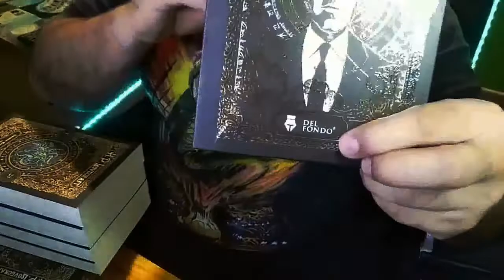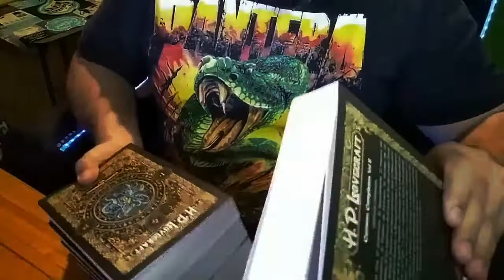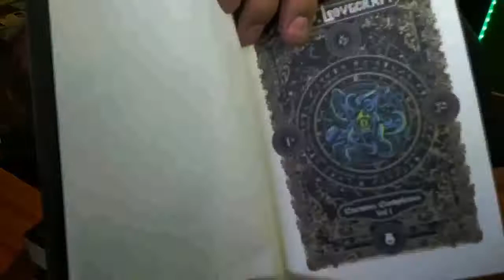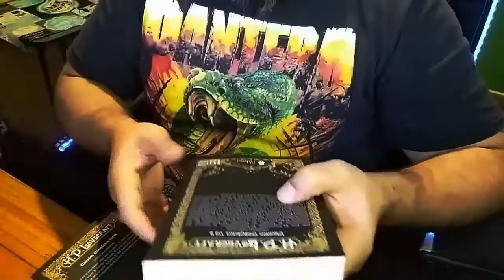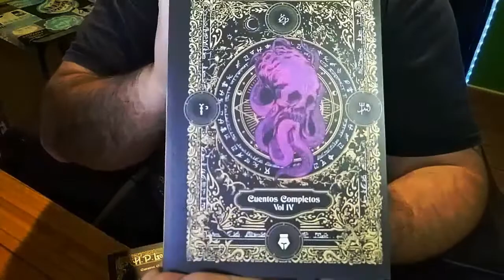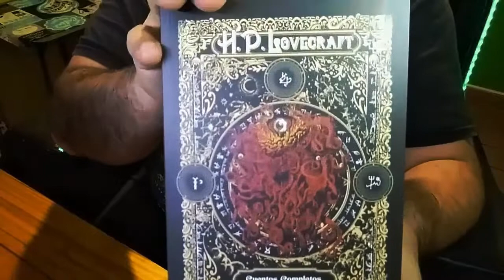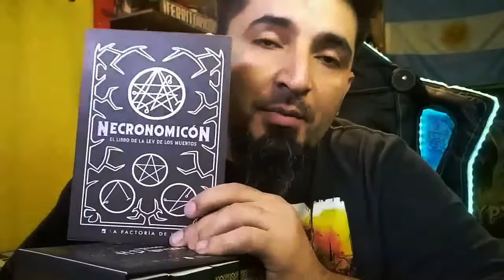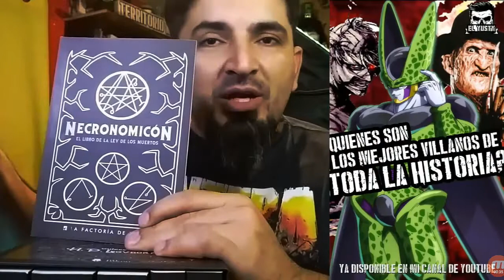UNBOXING: LIBROS DE LOVECRAFT | El Yusty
⚡ | REDES